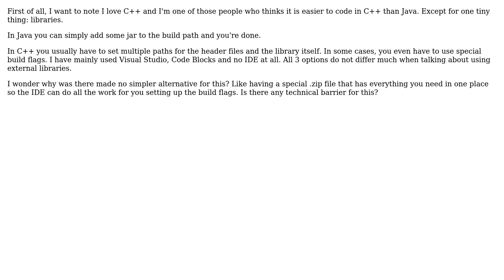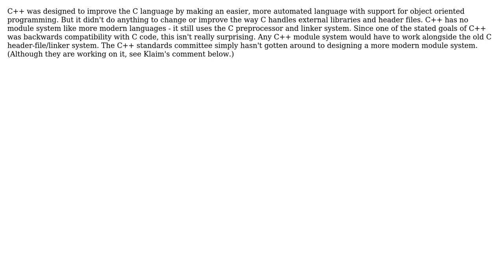Software Engineering: Why is using C++ libraries so complicated? (2 Solutions!!)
Software Engineering: Why is using C++ libraries so complicated?

With thanks & praise to God, and with thanks to the many people who have made this project possible! | Content (except music & images) licensed under CC BY-SA | Music | Images & others | With thanks to user Thijs van Dien user Pijusn user Karl Bielefeldt user Charles Salvia and the Stack Exchange Network Trademarks are property of their respective owners. You are responsible for your own actions.